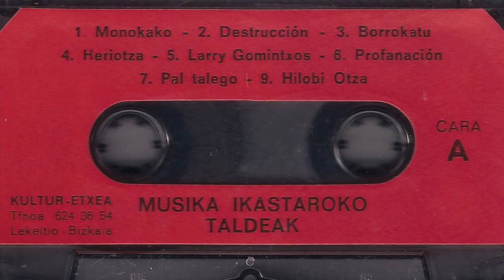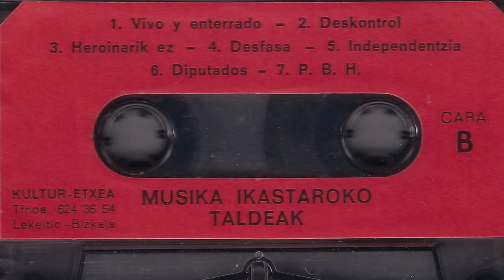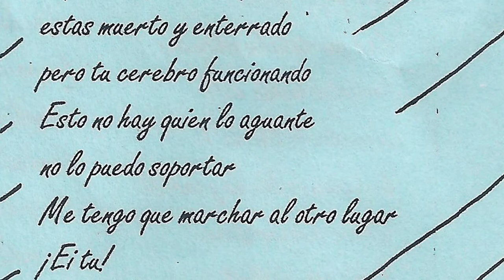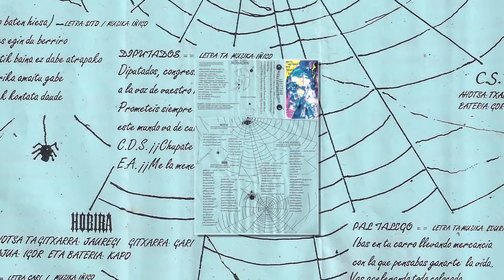ODOLOSTE BILLY - Vivo y enterrado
Lekeitioko musika ikastaroko taldeen maketa daukagu, non Odoloste Billy taldea "Vivo y enterrado" abestia sartu zuen. Taldea osatzen zuten Iban (ahotsa eta gitarran), Migel (gitarran), Eneko (baterian) eta Luis (Baxuan). Eskerrik asko Xabier Goikoetxea maketa pasatzeagatik!!